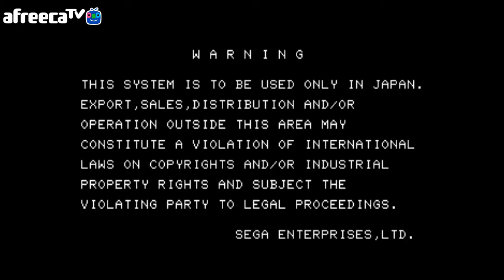테크모 월드컵 98 대한민국(Very Hard+ No V Goal+ losstime 1sec + no 승부차기)원코인 클리어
테크모 월드컵 98 최고난이도 베리하드 입니다
난이도:베리하드
노 승부차기
시간 : 150sec 최대치
로스타임 :1sec
노 브이골
최종 스테이지 올스타전에서 베리하드로 하면 올스타는 완전 신급이네여 ㅠㅠ ㄷㄷ 7탄 브라질도 쎄네여 ㅠㅠ